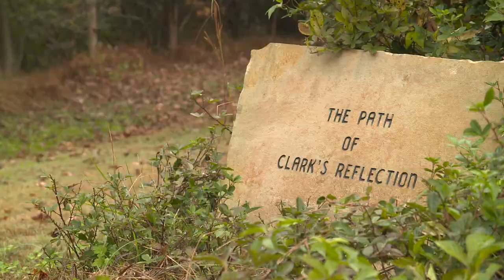A Will for the Woods Bonus Scene – Clark's Fragrant Plant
Those who've seen A Will for the Woods may remember Clark's wish for a fragrant native plant to mark his grave. Well, last November, Clark got his plant, as you'll see in this video. Dyanne – Clark's cemetarian – tells us the plants survived into spring, despite the winter and some very inquisitive deer. This video is one of a whole bunch of bonus scenes included on the film's DVD.